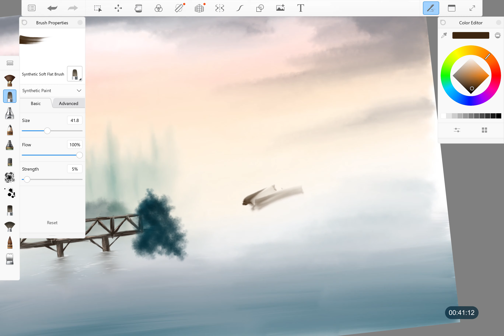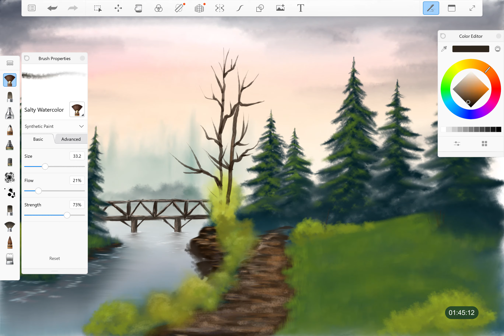Bob Ross Tutorial in Autodesk Sketchbook – The Footbridge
It's just too easy and fun!

Created with Surface Pro 7.